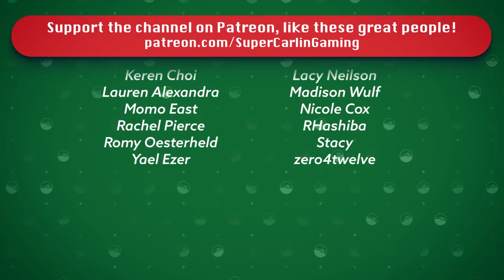THE GUARDIAN APPEARS | Pokémon SoulSilver Randomizer Nuzlocke #17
Today J, Noel and the team fight their way through the ice cave and toward the 8th gym, but are they prepared for... THE GUARDIAN!?

Nuzlocke Rules:
1. Can ONLY catch the first pokemon you encounter in a new area.
2. If a pokemon faints it is considered dead and must be released.
3. Must Nickname all of your pokemon
4. Duplicate Clause - Can only catch one of any species. If your first encounter is with a pokemon already in the Dex it does not count toward your first encounter.  This is only true of specific species NOT evolutionary lines i.e. owning a Pidgey does not cancel out a Pidgeotto etc.
5. Shiny Clause - If a shiny pokemon appears at any time it is catchable
6. Level Cap - You cannot use a Pokemon whose level exceeds the highest level of the next Gym Leaders strongest pokemon.